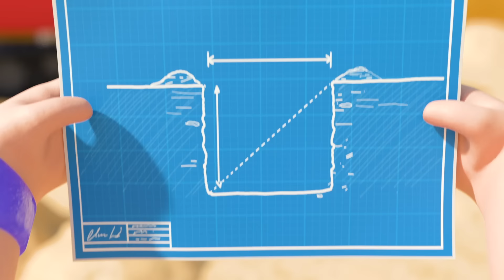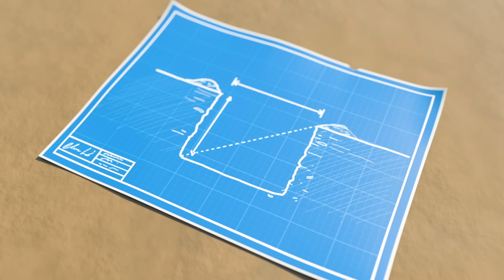Canciones Infantiles | Trabajar, trabajar, trabajar | Dibujos Animados |Lellobee en Español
0:04 Trabajar, trabajar, trabajar
2:03 La Canción del ABC
3:32 Cinco monitos saltando en la cama
5:31 Cinco patitos
7:34 Aprende a vestirte
9:29 Tres gatitos
11:28 Las ruedas del tren - Canción de cuna
13:26 La canción de Autolavado
15:18 La canción de los nombres
17:05 Cinco patitos
19:03 Mi mami es una supermami
21:00 La canción de los helados
22:58 Estar enfermito
24:59 El tren de los animales
26:58 La canción de la nieve
28:54 Cinco ranitas
20:53 1, 2, ¿qué hacemos hoy?
32:50 Soy una excavadora
34:49 La araña Incy Wincy
36:47 Diez autobuses
38:43 La nana del mar
40:41 El bebé tiene una pupa
42:43 En el coche nos vamos

Trabajar.
Trabajar es genial.
Trabajar.
Hasta acabar.
Un poco de trabajo duro puede ayudar,
así que trabajemos, ¡genial!

Si quieres algo,
lo tienes que intentar,
si trabajas duro,
lo conseguirás.

Trabajar.
Trabajar es genial.
Trabajar.
Hasta acabar.

Es hora ya,
de comenzar.
Remángate,
y a trabajar.

Trabajar.
Trabajar es genial.
Trabajar.
Hasta acabar.

Termina la tarea,
es hora ya,
no la dejes a medias,
acábala.

Trabajar.
Trabajar es genial.
Trabajar.
Hasta acabar.

Y al final del día.
El trabajo has terminado.
Mucha gente ayudaste,
y lo has disfrutado.
Aunque fue un poco largo,
sí que valió la pena,
porque ahora tienes.
Una recompensa muy buena.

Trabajar.
Trabajar es genial.
Trabajar.
Hasta acabar.
ahora ya tienes lo que quieres, ¡genial!